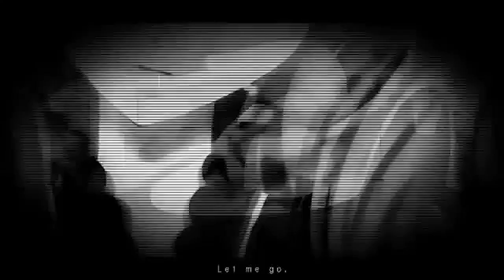【Hana • はな】 uz × 無力P / Sweet Sweet Cendrillon Drug (cover)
not gonna lie this whole thing took 4 days HAHA wow fastest cover ever made LOL

I don't think I've ever sang this type of rock song on my channel before so I hope I didn't scare y'all with it WWW

Big thanks to the staff who helped me-- couldn't have done it without them //SOBS

Mix/Time: VOID
Encode: Vivi

Hoping to sing more lovely songs this year!! Take care:))

-Hana

OUT OF CONTEXT QUOTES FROM VALLEY GIRL:

"sWiTCh tO ApPle yOU wILl lOVe IT"

"The red panda (Ailurus fulgens), also called the lesser panda, the red bear-cat, the red cat-bear, and the firefox is a mammal native to the eastern Himalayas and southwestern China.[1] It has reddish-brown fur, a long, shaggy tail, and a waddling gait due to its shorter front legs; it is roughly the size of a domestic cat, though with a longer body and somewhat heavier. It is arboreal, feeds mainly on bamboo, but also eats eggs, birds, and insects. It is a solitary animal, mainly active from dusk to dawn, and is largely sedentaryduring the day."

"EURACHACHA, EUHAHAHA"